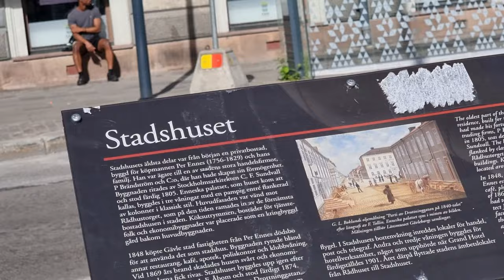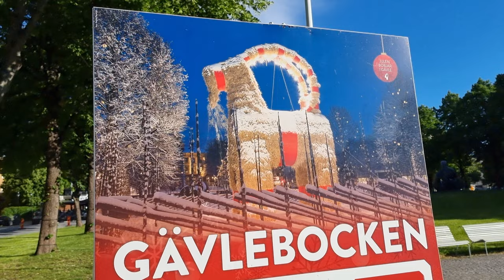Gävle, Sweden - Day trip to Gävle from Stockholm, summer 2021 - Gävleborgs Län, Sverige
This is our (HereWeGo) summer day trip to Gävle, Sweden vlog from Stockholm. The city of Gävle is situated 2 hours drive north of Stockholm. We visited Gävle as part of overnight stop on our way to further north of Sweden. We were pleasantly surprised by the beauty and charm of this small town. The city is dotted with many beautiful art pieces and sculptures. It is also home to the famous Gävlebocken(Gävle goat) which is the world's biggest straw goat and is built every year before Christmas. We particularly enjoyed the old town part called Gamla Gefle, with its charming cobblestone streets and colorful wooden houses decorated with gorgeous blooming roses.

This video is an inspiration for you to travel to Gävle, Sweden, a charming and beautiful small town north of Stockholm.